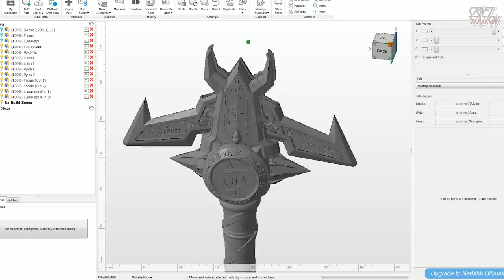How to make CRUCIBLE SWORD from DOOM ETERNAL DIY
Eternal SWORD sale on My ETSY store . Welcom
●HELLO  GUYS ↓
Eternal SWORD from DOOM ETERNAL IN REAL LIFE